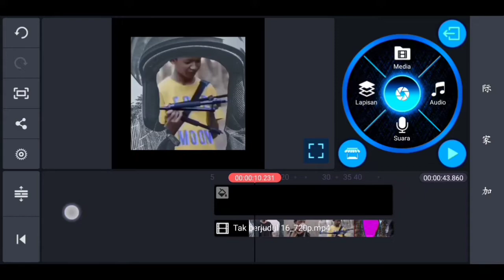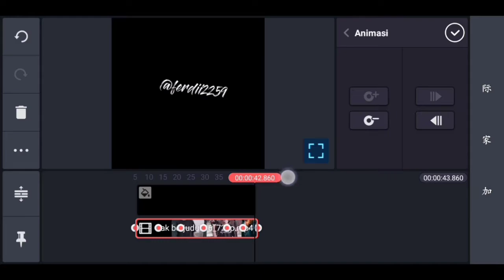TUTORIAL EFEK MENGAMBANG DI KINEMASTER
Banyak yang nanya dan ngeluh gini
Gimana sih cara bikin efek mengambang?
Pake aplikasi apa bang? Susah ga sih?

Oke disini gue akan membagikan tutorial gimana caranya bikin efek mengambang pakai aplikasi kinemaster dipahami video nya broth

Screen recorder : bawaan hp
Edit thumbnail : picsay pro
Lagu yang dipakai didalam video :
1.Black_Coast_-_TRNDSTTR_(Lucian_Remix)
3.Damon_Empero_ft._Veronica_-_Vacation
4.Red_Velvet_레드벨벳_-_Bad_Boy_(Justin_de_Guzman_Remix)